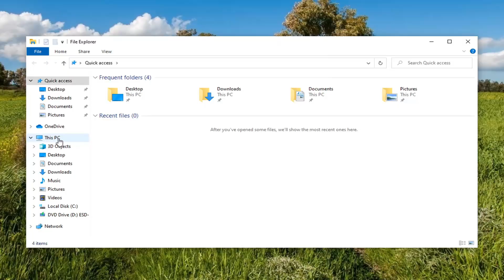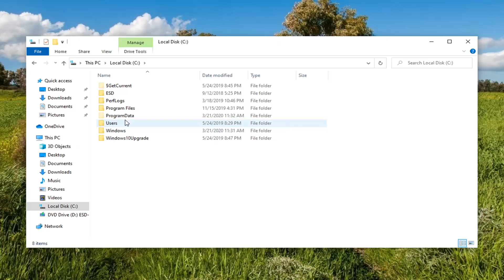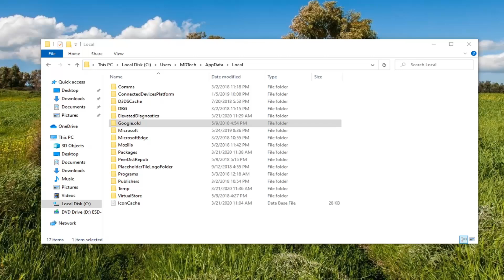Failed to Load Extension From Manifest File Is Missing or Unreadable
Issues addressed in this tutorial:
failed to load extension from chrome
failed to load extensions from file microsoft.visualstudio.testplatform.mstest.testadapter.dll
failed to load extension webgl is not supported
failed to load extension no response was received to the core_enumextcmd request

Google Chrome is one of the world’s most popular web browsers currently in use. It is fast, powerful, and it can be customized with tens of thousands of extensions that improve its functionality.

Speaking of extensions, Google Chrome gets frequent updates, and this can cause extensions to be obsolete. More so, various incompatibilities may cause extensions to fail when loading as well.